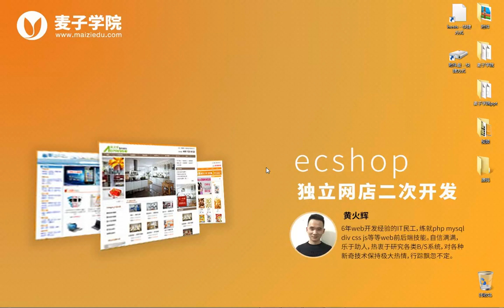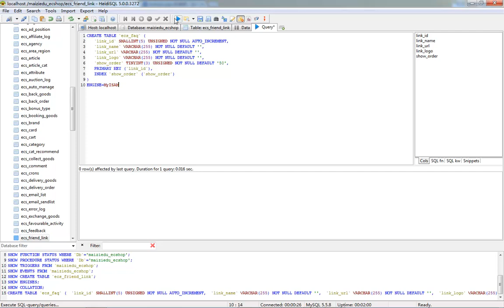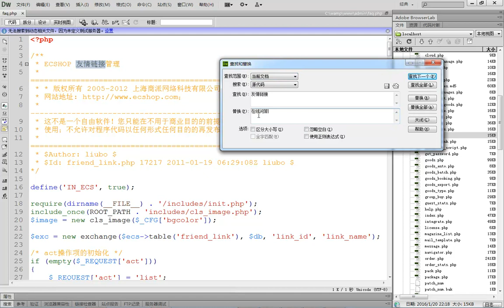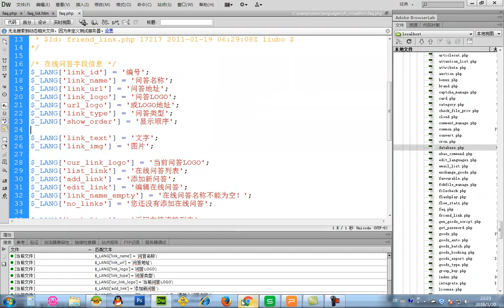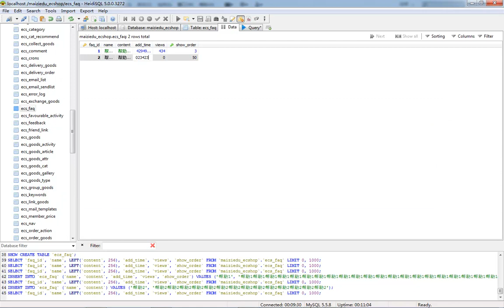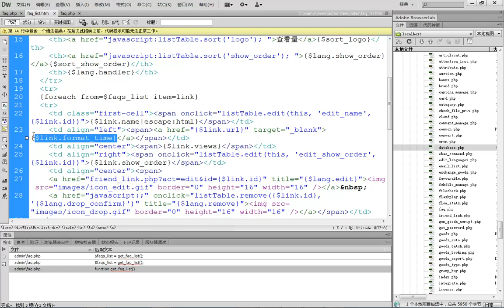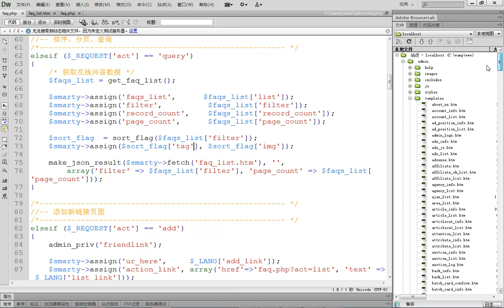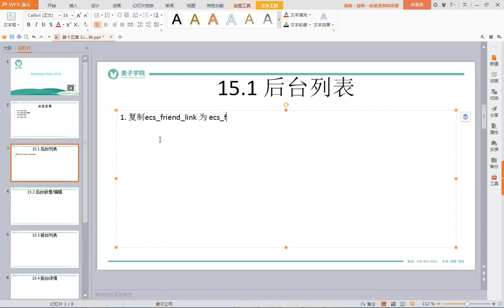ecshop独立网店二次开发27 Ecshop 建立独立模块：后台列表